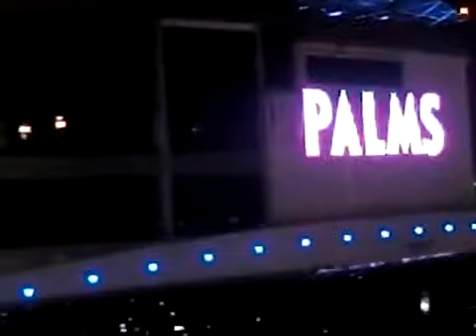Roof top in las vegas